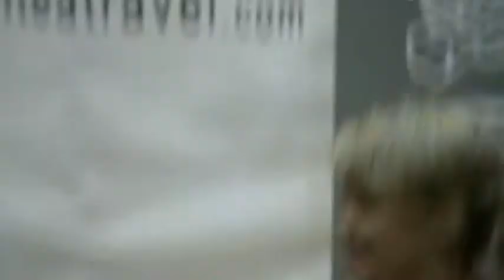Ivan Katrunov Georgiievska Tetiana (1/2 final WORLD MASTERS SOFIA) 2013